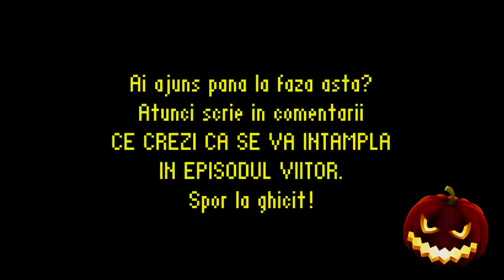Clasa de YouTuberi - CAPCANA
⭐Show-ul meu de pe ProTV Plus Cum vi s-a parut capcana? Gucci? 🤔 Hmm... comentati mai jos

.{OYO }. { OYO}.
.{. }. 💖Alpaca is Love, Alpaca is Life💖. {. }.
.{. }o. o{. }.
Clasa de YouTuber - Scoala de YouTuberi - Parodie Animata